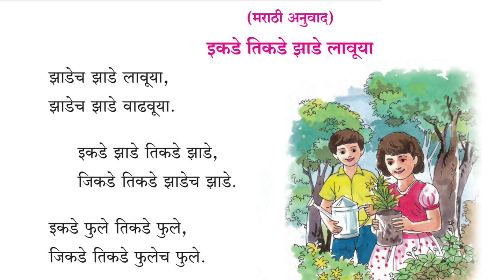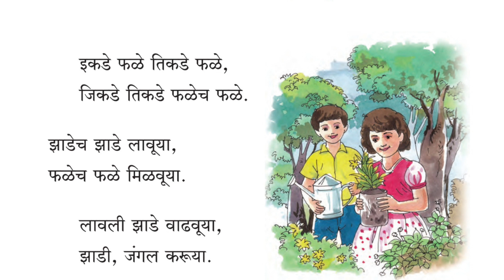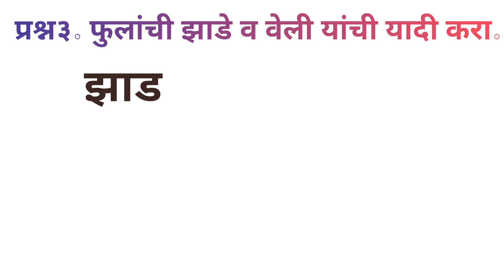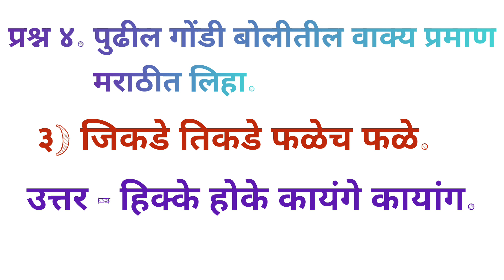हिक्के होक्के मरांग उरस्काट | हिक्के होक्के मरांग उरस्काट कविता व स्वाध्याय |बालभारती इयत्ता तिसरी